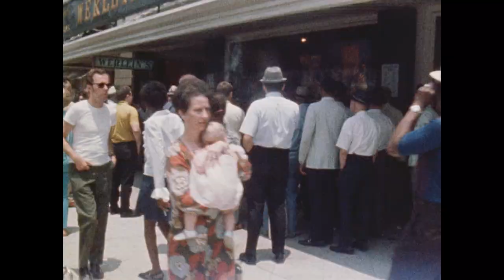Jazzfest Band on Canal Street 187